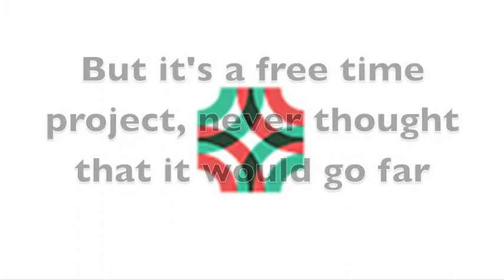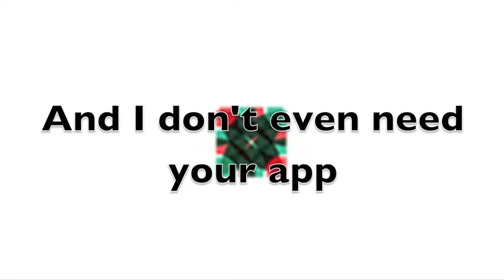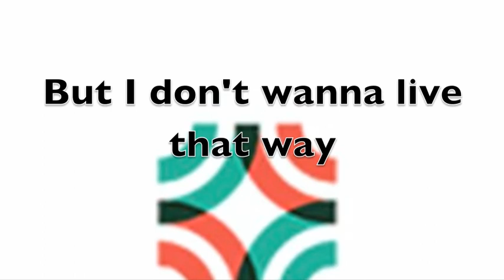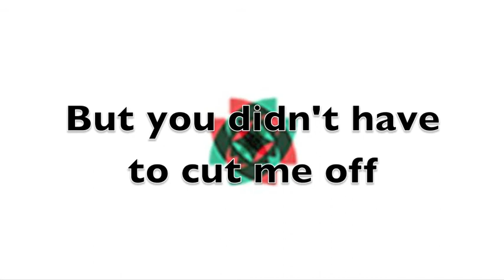The Old Reader That I Used To Know (Gotye parody)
This song was written when the two people who ran The Old Reader announced that it would not longer be available as a Google Reader replacement because there were too many people using it.

Fortunately (for most) they changed their minds a few days later. Unfortunately for me, this decision rendered the lyrics meaningless. But since I had already recorded it, I decided to release it anyway. This remains as an historical internet curiosity.

Special thanks to Katie Lamport for the female vocals. I couldn't have done it without her.

Oh and if Elena Bulygina or Dmitry Krasnoukhov is reading this, congratulations. You inspired me to write a song about a f***ing RSS reader.

Lyrics

Jonty:
Now and then I think of when I chose TOR
Back when they said that Google Reader had to die
You were the best for viewing RSS
I really hoped that you would find success
But it's a free time project, never thought that it would go far

You can get addicted to a certain kind of website
Like checking news feeds every morning, noon and night

So when your user base was oversize
Well I said that you could monetize
But then you wrote on your blog that it was over

Make me export my subscriptions as an OPML
And I don't even need your app
But you treat it like a failure and that feels so crap

Let your friends into your private site then ban the others
I guess that you don't need the dough
Now you let four hundred thousand users go

Now you're just the reader that I used to know

Katie:
Now and then I think of when the server's overloaded
Less than three days downtime, there was nothing else that we could have done

Fixing errors every working day
That was a living hell, and even so
It was no easy choice to let four hundred thousand users go

Jonty:
But you didn't have to cut me off

The Old Reader (I used to know)
The Old Reader (That I used to know)